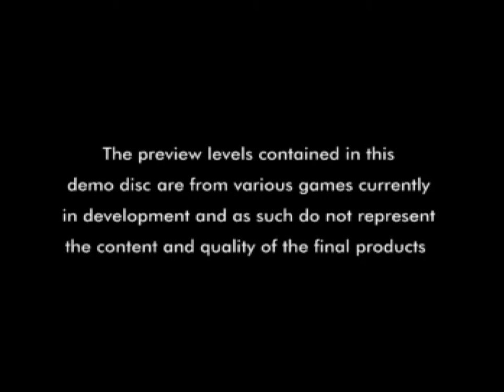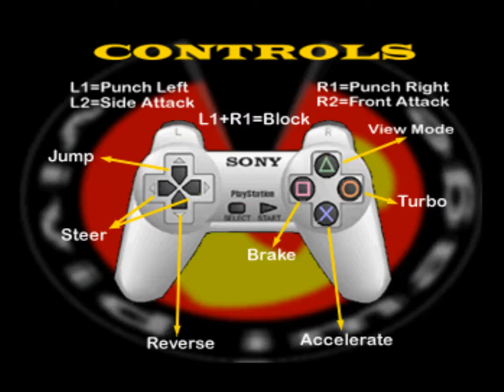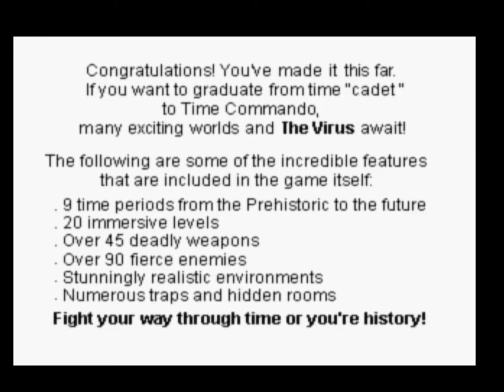Official Playstation Magazine Demo Disc 14 (12/96 in Germany)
Here's a neat demo from Christmas of 1996. It's average, the trailers are decent, the playables could have been a bit better (Not sure if Actua Golf demo is the same as the Euro Demo 6 version).

Easter Egg during Micro Machines 3 rolling demo.